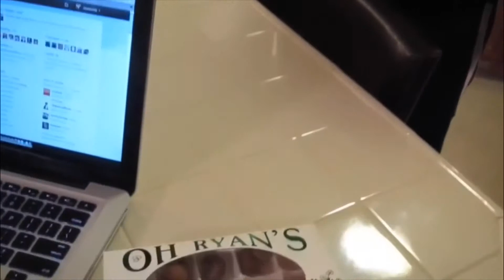Reacting with Daniel - Episode 4 | Prank vs Prank (St. Patrick’s Day Special)